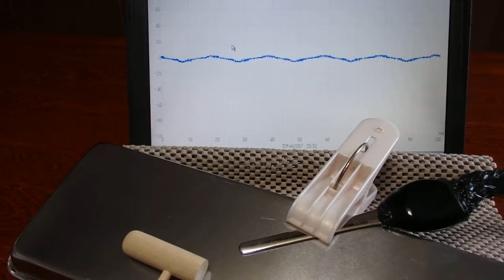オリジナル（超音波）実験 ultrasonic-labo